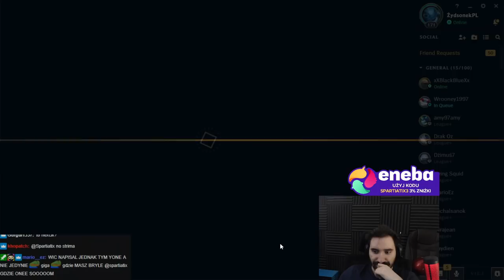YONE NIBY DRUGI YASUO A WYSADZA SZYBCIEJ NIŻ ASSASYNI *URF YONE ODDAJE*